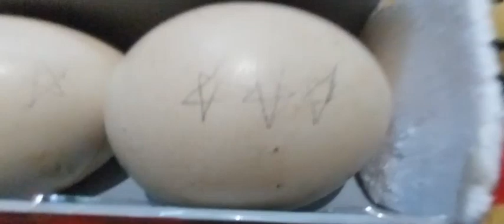My rescued peahen chicks are hatching out 😀❗